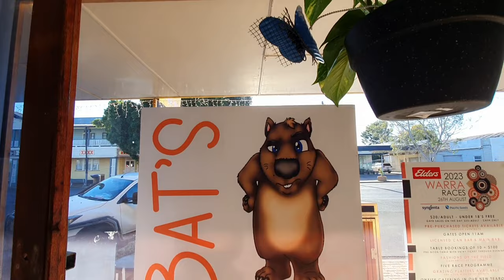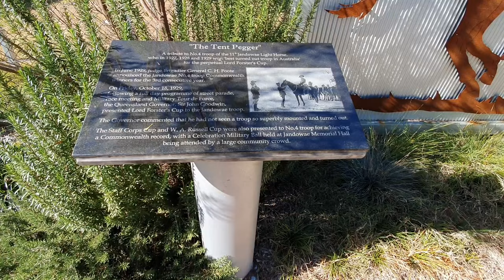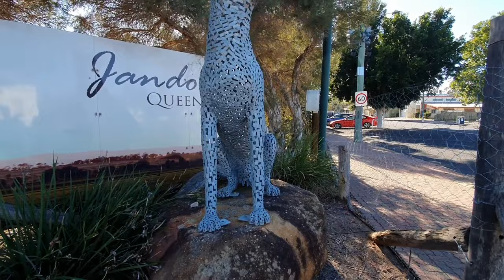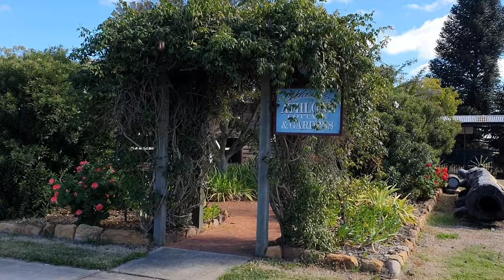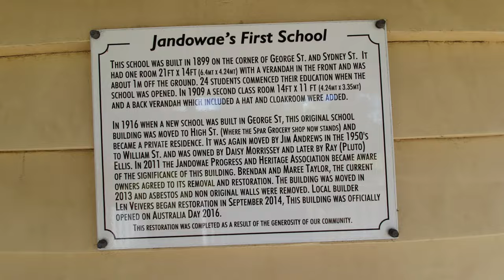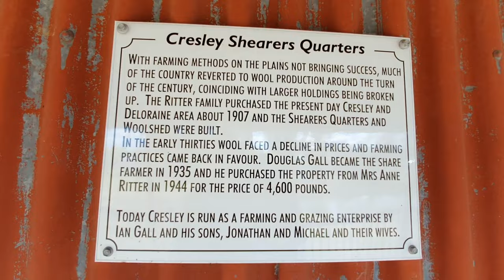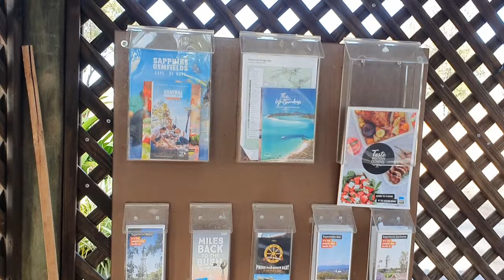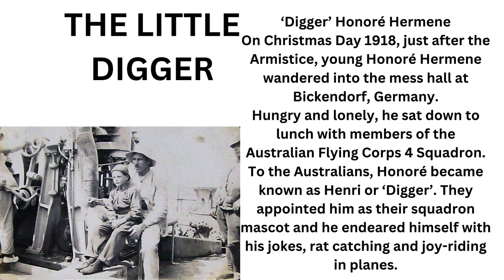JANDOWAE Queensland - home of The Little Digger, The Wombat Cafe and part of the Dingo Fence route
In this weeks video we take you to a town called Jandowae. Located some 259 kilometres (161 mi) west of the brisbane , the capital of the state of Queensland, Jandowae is known for being the childhood home of Honoré Hermene affectionally known to australian soldiers as "The Little Digger".

Jandowae was first settled in 1862 and referred to as 'Jindowie', an aboriginal word meaning 'waterhole'. Jandowae is home to the second-longest man-made structure in the world – The Wild Dog Barrier Fence – stretching 5,614km and passing through Queensland, New South Wales and South Australia.
Jojn us as we take you for a walk through the town discovering some very interesting historic facts.

Our aim is to document our travels around Australia driving our ford Ranger while towing the Essential caravan.